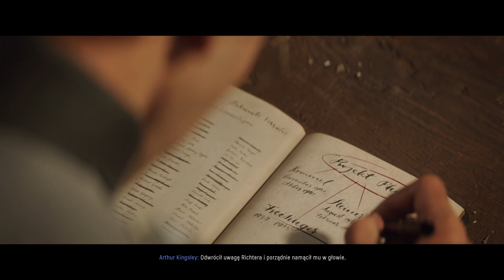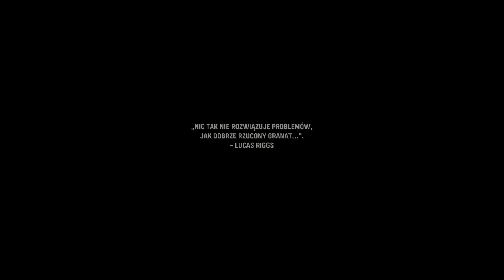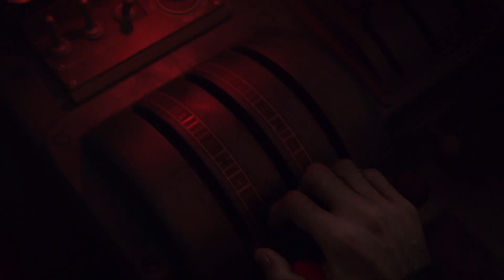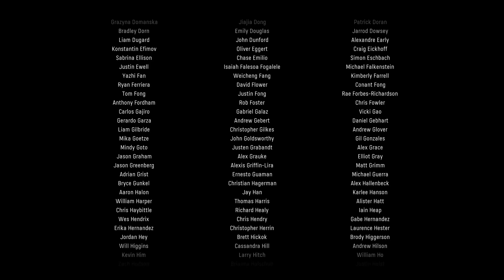Czwarta Rzesza czyli Grande Finale | Call of Duty: Vanguard PL [#9] Koniec!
Call of Duty Vanguard [PS5] PL

na bieżąco!

W Dzisiejszym ostatnim już odcinku z fabuły z Call of Duty Vanguard położymy kres upadającej i przegrywającej III rzeszy atakowanej przez sowietów, naszym celem jest Freisinger a jak poradzą sobie z tym nasi bohaterowie tego dowiecie sie w ostatnim kończącym serie odcinku :)